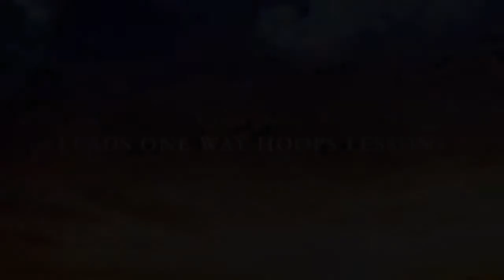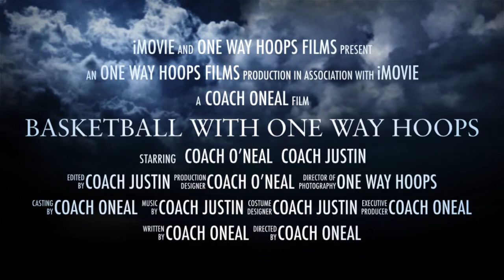Basketball With One Way Hoops